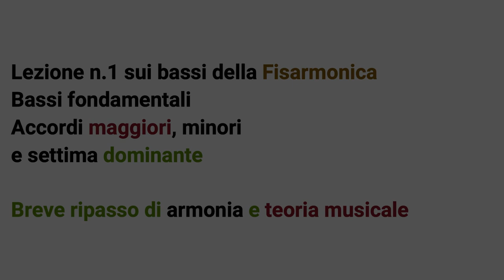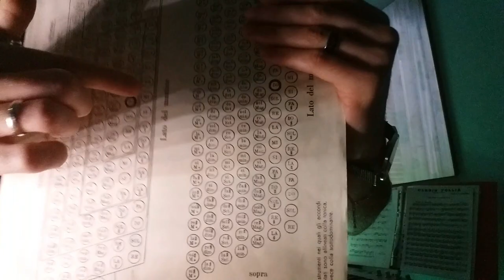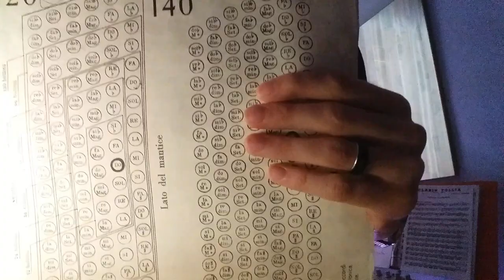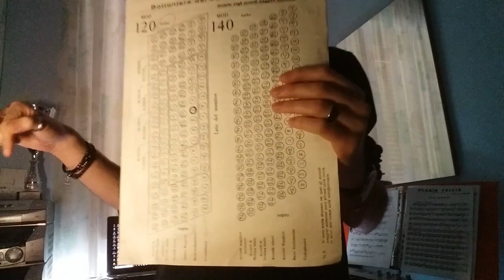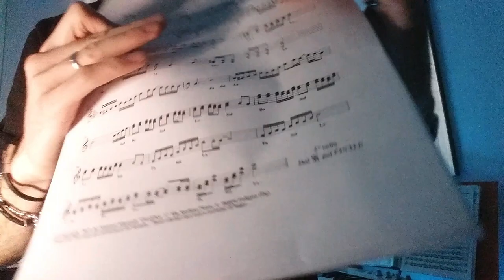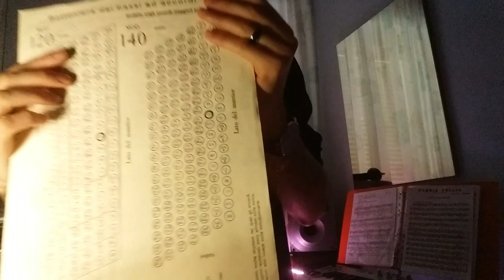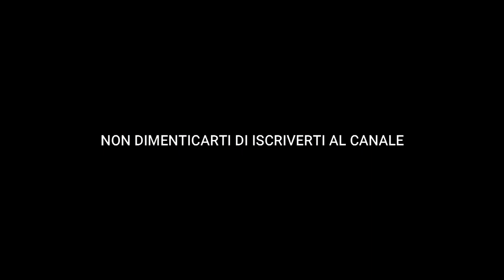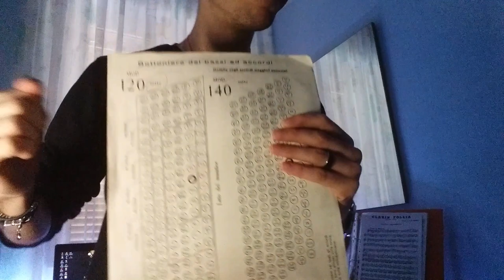Suonare i BASSI della Fisarmonica #1 - Come Comporre gli Accordi, La Diteggiatura, L'Armonia | HD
Lezione n.1, riguardante il particolar modo i bassi della fisarmonica. Tratteremo in questo video, la fila riguardante i bassi fondamentali, gli accordi maggiori, quelli minori e quelli di settima dominante. Impareremo ad usare la giusta diteggiatura da applicare sui bassi per formare gli accordi in base al ritmo che dobbiamo suonare. Faremo una piccola introduzione, (tra l'altro già trattata nei video precedenti di alcuni anni fa) all'armonia, al ciclo delle quinte, alla definizione di tono e semitono, alle scale maggiori, ai gradi e al loro nome. Un video davvero molto interessante per tutti gli appassionati. Vi auguro una buona visione e vi aspetto nei commenti! Manuel.

Clicca qui nel link in basso, per trovare e scaricare tutti gli spartiti che vuoi, che ti metto a disposizione per Fisarmonica, compreso questo in questo video! Così, è ancora più facile e veloce, e non dovrai ogni volta scrivermi per uno spartito. E’ tutto gratuito, ma si accettano comunque donazioni PayPal all’indirizzo , per il servizio che metto a disposizione per tutti, che in pochi fanno! Un abbraccio, Manuel!

- SIGN UP CANAL

BIO
Manuel Burroni (Foligno, 25 Marzo 2000), 23 anni, è un musicista, songwriter e produttore musicale italiano.

È autore di numerosi brani, si è esibito sui palchi di gran parte d'Italia con le migliori band della musica da ballo dal 2018 al 2023. È popolare anche grazie al suo canale YouTube, che conta più di 1 milione di views.

Nel 2023 partecipa al Tour Music Fest, dove arriva in semifinale nazionale con il suo inedito "Sette Miliardi", e qui conosce e assiste a Masterclass di personaggi e artisti internazionali come il M° Beppe Vessicchio, Kara DioGuardi (Songwriter e produttrice di Pink, Anastacia, Cristina Aguilera, Britney Spears, Ricky Martin, Julio Iglesias), Paola Folli (Cantante e vocal Coach – con Laura Pausini, Elio e le storie Tese, Articolo 31, Mina, Adriano Celentano), Francesco Rapaccioli ( Ha preparato molti artisti per Sanremo tra cui Lazza e Irama), Francesco Gazzè (Poeta, autore, fratello di Max Gazzè), Jacopo Ratini, Valter Sacripanti (Autore, Batterista, Produttore, Annalu.
Per tutti quello che l'hanno chiesto, Manuel è alto 1,65 m.

BIO
Manuel Burroni (Foligno, 25 March 2000), 23 years old, is an Italian musician, songwriter and music producer.

He is the author of numerous songs and has performed on stages across much of Italy with the best dance music bands from 2018 to 2023. He is also popular thanks to his YouTube channel, which has more than 1 million views.

In 2023 he participated in the Tour Music Fest, where he reached the national semi-final with his unreleased "Sette Miliardi", and here he met and attended Masterclasses of international personalities and artists such as Maestro Beppe Vessicchio, Kara DioGuardi (Songwriter and producer of Pink, Anastacia, Cristina Aguilera, Britney Spears, Ricky Martin, Julio Iglesias), Paola Folli (Singer and vocal Coach – with Laura Pausini, Elio e le storie Tese, Articolo 31, Mina, Adriano Celentano), Francesco Rapaccioli (He has prepared many artists for Sanremo including Lazza and Irama), Francesco Gazzè (Poet, author, brother of Max Gazzè), Jacopo Ratini, Valter Sacripanti (Author, Drummer, Producer, Annalu.
For everyone who asked, Manuel is 1.65 m tall.